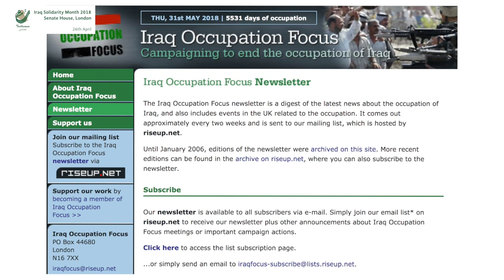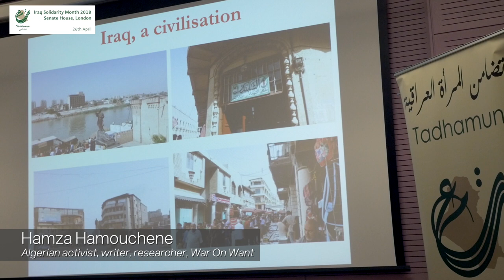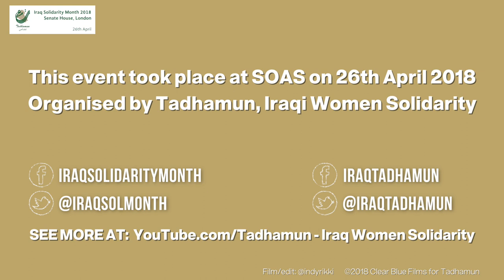Launch of Iraq Solidarity Month trailer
Organised by - Tadhamun Iraqi Women Solidarity
Contributors:
Denis Halliday: Head of the Humanitarian Programme in Iraq 97-98.
Lindsey German: Stop the War convener
Lowkey: British - Iraqi rapper and activist.
Ayça Çubukçu: Assistant Professor of Human Rights at the London School of Economics and Political Science.
Hamza Hamouchene: Algerian activist. Senior Programme Officer - North Africa and West Asia at War on Want.
Mike Phipps: Editor of Iraq Occupation Focus e-newsletter.
Victoria Brittan: Journalist and author of books and plays about the war on terror and Guantánamo Bay.
Haifa Zangana: Iraqi Author – journalist.
Ihsan al Imam: Iraqi musician - Oud player.
Wen-chin Ouyang:Professor of Arabic and Comparative Literature, SOAS.
Dirk Adriaensens, member of the Executive Committee of the Brussels Tribunal

“The immorality of the United States and Great Britain's decision to invade Iraq in 2003, premised on the lie that Iraq possessed weapons of mass destruction, has destabilised and polarised the world to a greater extent than any other conflict in history”.
Archbishop Desmond Tutu’s conviction was shared by millions who demonstrated across the globe against the war on Iraq in 2003 and continues to be shared today.
Fifteen years on, the impact of the illegal US led act of aggression on the Iraqi people that continues to cause endless suffering, has become another footnote in the cycle of violence and war that blights the Middle East to this day.
Remembering Iraq is not only important to the millions of victims who deserve justice, it is necessary - to reclaim the basic principles of peace and respect between nations that is the foundation of our shared humanity and guarantee we can all live in a future devoid of the scourge of war.